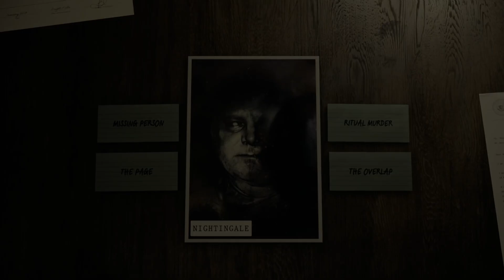ALAN WAKE 2 GANG GAME SFX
This is the video I created for the 2024 GANG Sound Effect Award submission.